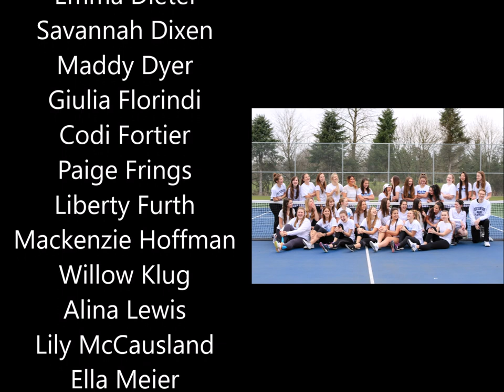Hockinson Girls Tennis 2018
An end-of-season slide show highlighting the players and coaches of the 2018 Hockinson High School girls tennis team.